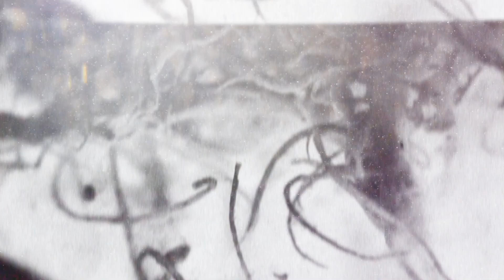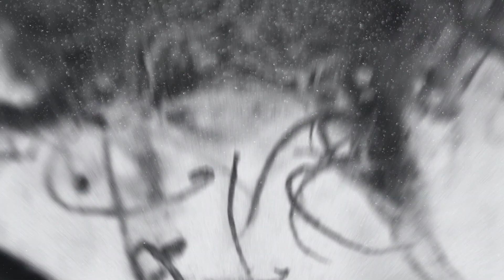The JESTERS - Obsolete (Lyrics Video)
Lyrics video for "Obsolete" from the EP "Condemned to Be Free" by The JESTERS

"Condemned to Be Free" is out on 24/04.

Traduction paroles :

Nous marchons tous sur la même ligne
Nous agissons comme si tout allait bien
Mais combien de temps un homme peut-il fermer les yeux ?

Le ciel tombe
Et la nuit arrive
Tandis que nous crions espérant ne pas entendre,

Danse dans les flammes
Personne n'est à blâmer
Car nous sommes tous les mêmes,

Le serpent rampe et rampe
Tu ne fais que répéter tes  mensonges,

Attrape-moi, brise-moi puis jette-moi
Tu dois t'échapper avec ce crime qui pèse sur ton coeur,

Maintenant il pleut du sang
Et des cadavres tombent

Nous accourons vers la fin
Le temps est devenu plus rapide que le sable

Ils nous tueraient tous
Si notre sang était fait d'or
Ils vendent notre monde
En nous séparant avec des murs,